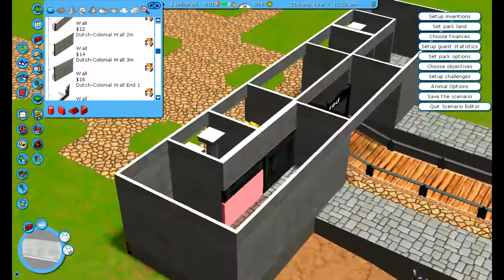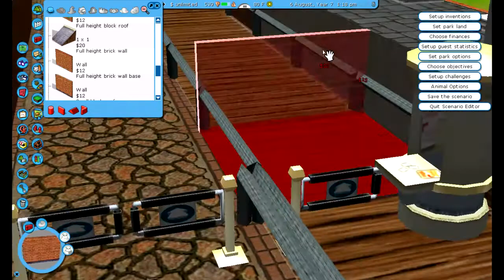KaiRubix Builds RCT3 Part 23 Steam Boat Stupid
Wer're back to a timelapse format. and that isn't changing anytime soon!